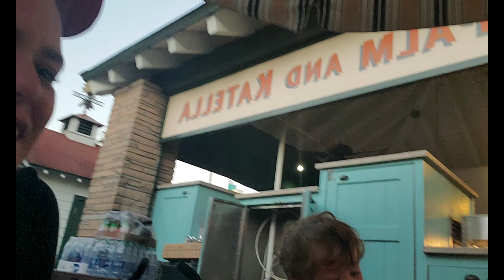Disney World Vlog | Meeting all the characters!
Welcome back guys!  This vlog is day 6 of our Disney adventure.  We spent the first part of the day in EPCOT then went to Hollywood Studios.  We met lots of characters, some of them multiple times.  It was a magical day!  I hope you enjoy this video!